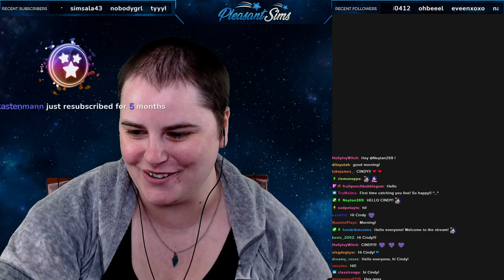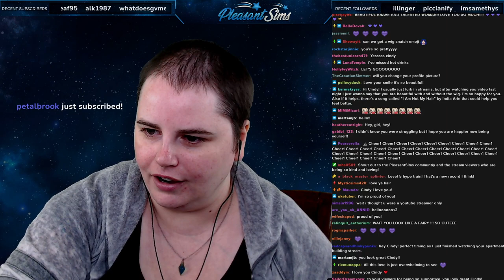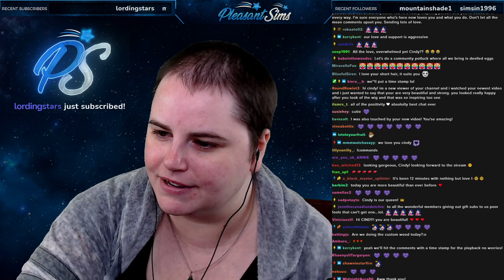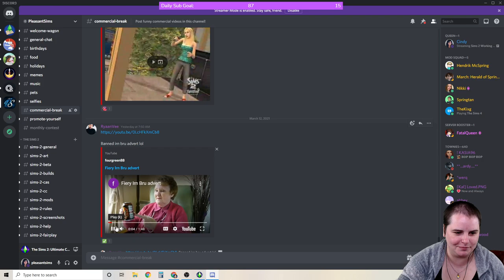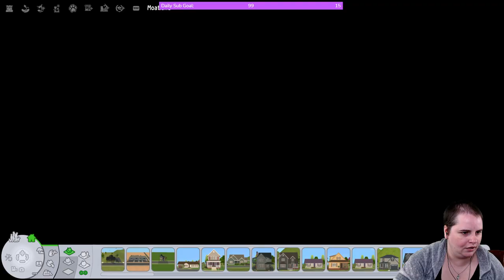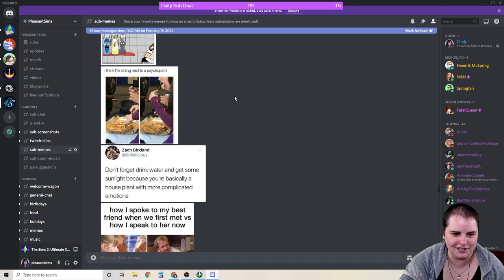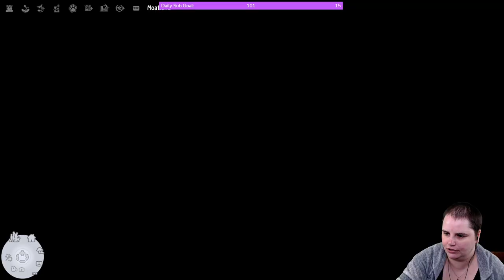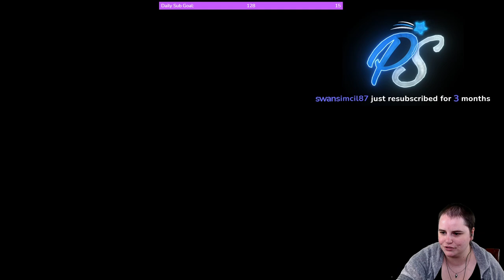My First Wigless Stream! PART 1 - Sims 2 Working on a New Custom 'Hood! (Streamed 03/13/2021)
This is my first stream without a wig! We continue building the new custom neighborhood in Sims 2. All apartments are done and our first Sims are moving in. This is part 1/2 due to a crash in the middle of the stream (my mistake)!